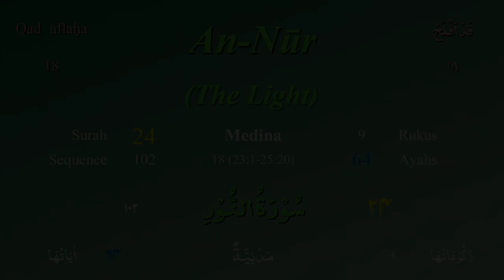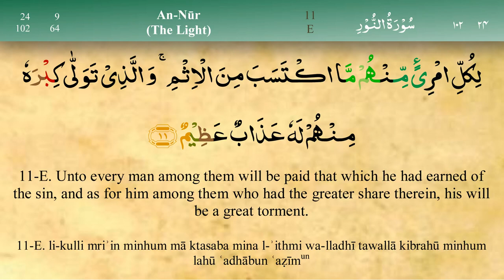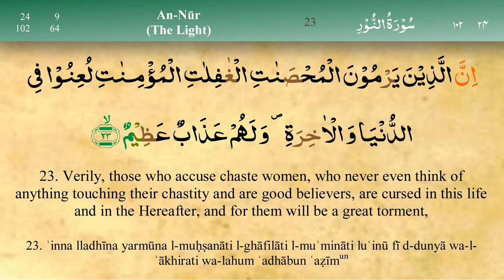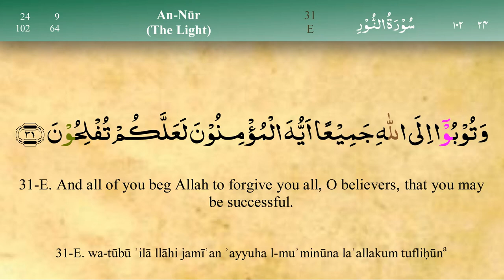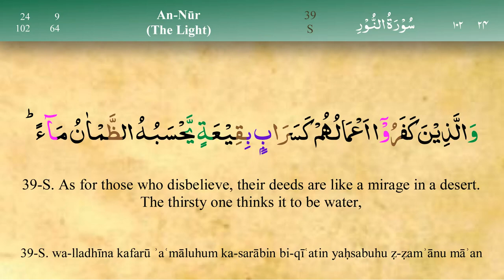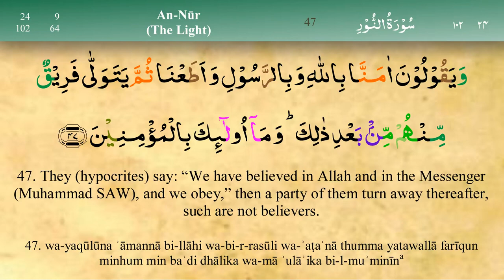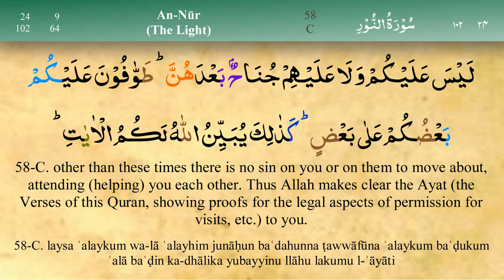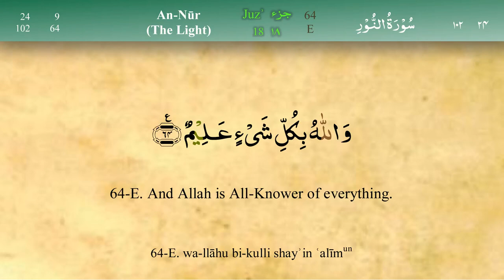024 Surah An Noor with Tajweed by Mishary Al Afasy (iRecite)